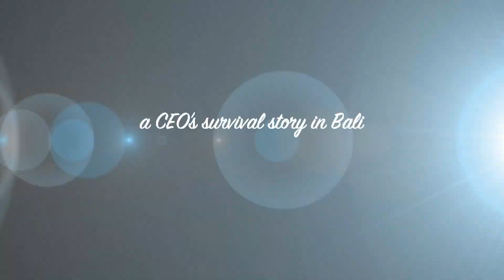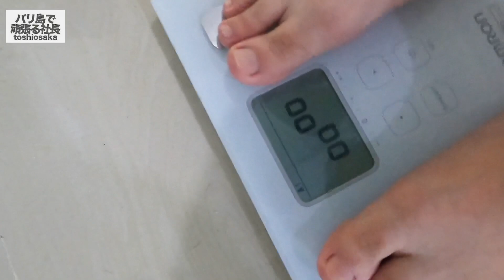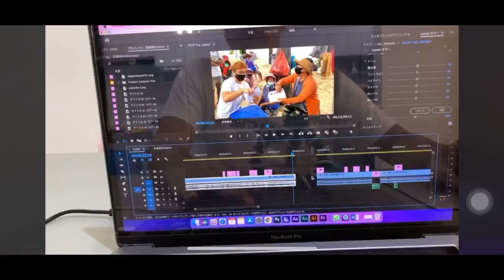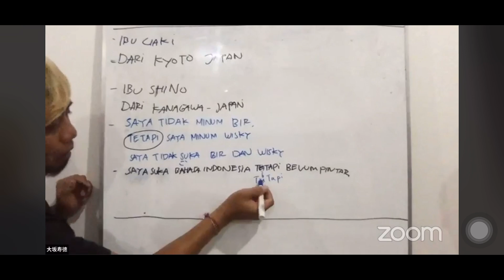バリ島でダイエット頑張ります宣言！バリ島ではどんなダイエットができるの？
バリ島では日本と同様にGYMなどが流行っています。今回はダイエット企画として６ヶ月後に現在の87kgから70kg以下になるようにを目標に駆け抜けていきたいと思います。これをきっかけにバリ島のダイエット事情やそれに絡んだお店などを紹介できたらと思います。よろしくお願いします

【破産確定？】バリ島 ティッシュが売り切れるまで買い続ける！

または
その他SNSにてお願いします